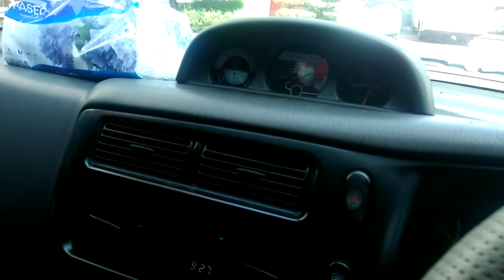Berpetualang dengan Mitsubishi Strada L200 Doble Cabin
Mitsubishi Strada Doble Cabin 4WD dan Toyota Kijang Komando, si raja tanjakan dan segala medan,, trip dalam vidio ini di ambil dari daerah pegunungan Laweung dan Lampanah perbatasan Kabupaten Pidie dan Aceh Besar.